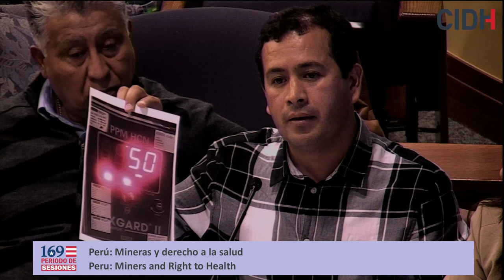Perú: Mineras y derecho a la salud